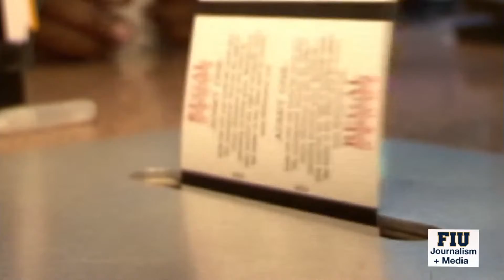Moviegoers flock to box office for $3 movie tickets on National Cinema Day